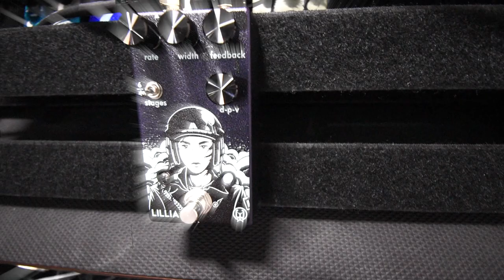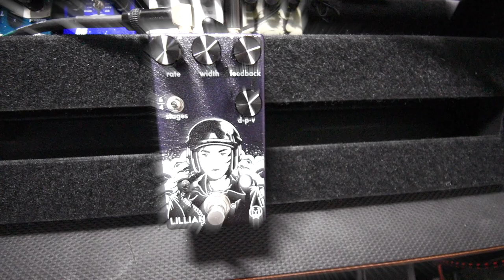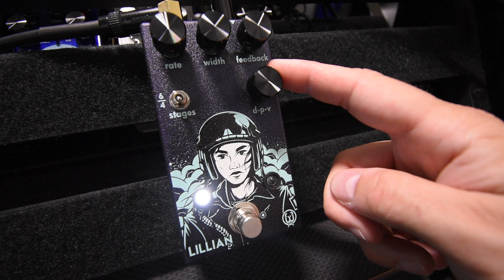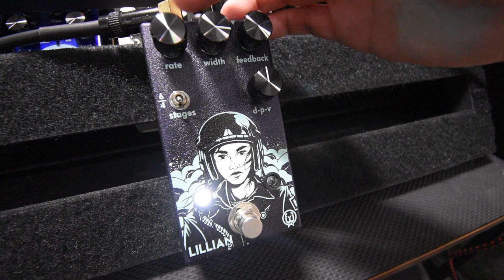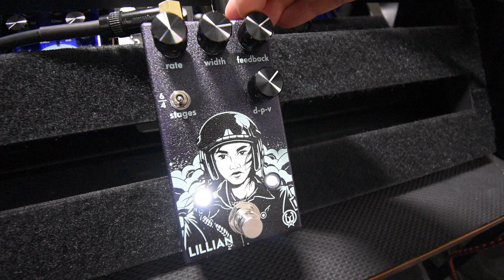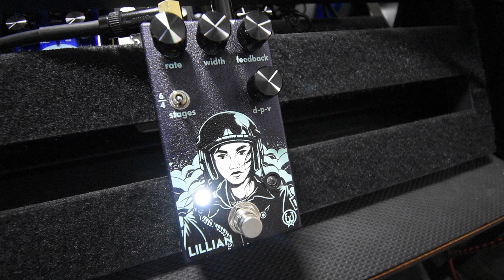Lillian By Walrus Audio Effect Pedal Demo BASS (No Talking)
Fender American Professional Jazz Bass V with Lindy Fralin Pickups & Flats

Other gear I use:
Radial JDI DI Box (Stereo)
Focusrite Scarlette 2i2 Audio Interface
Nikon D5600 DSLR Camera
Wide Angle Lens
AKG K52 Headphones
Patch Cables - Donner
Solderless Patch Cables
Cables I use - (Roland

I use eBay to recycle my gear and pedals to help… buy more gear and pedals. If your ever interested in seeing what I have for sale from time to time look here: htts://